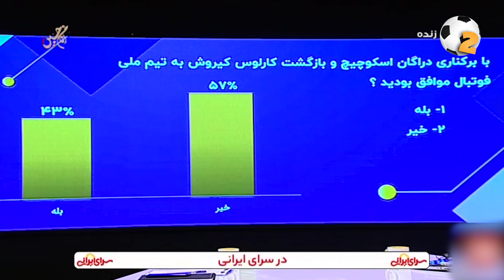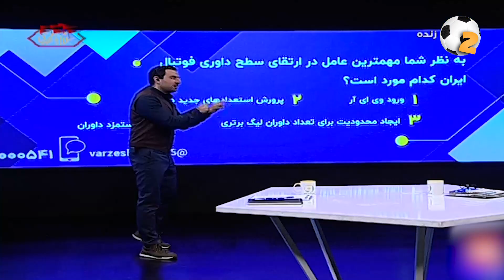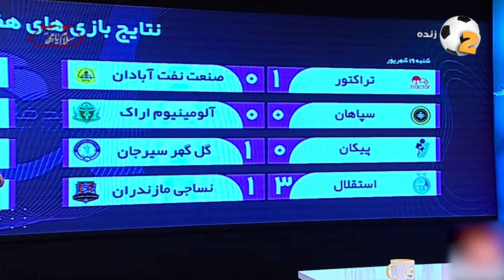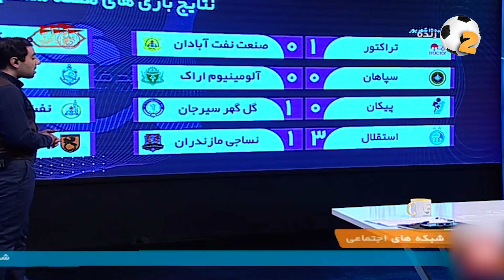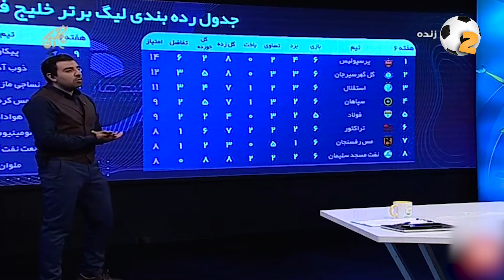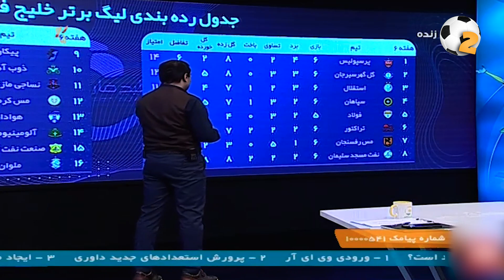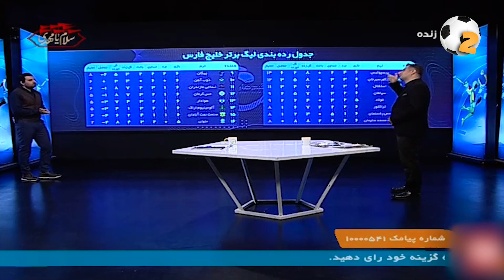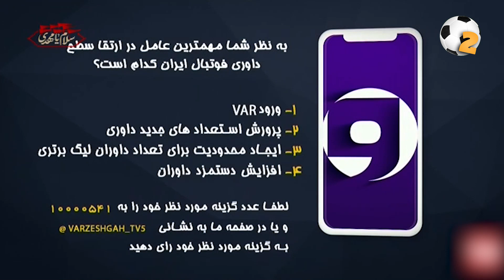نسخه کامل برنامه ورزشگاه 25 شهریور 1401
سلام اینجا کانال اکسیژن هست و با یک ویدئو دیگه در خدمت شما هستیم.

ورزشگاه یک برنامه ترکیبی زنده در حوزه ورزش است که تمامی رویدادهای رشته‌ های ورزشی کشور را پوشش می‌ دهد. این برنامه در هر قسمت با دعوت از مهمانان (ورزشکاران، قهرمانان، کارشناسان، مسؤولان و...) موضوع روز و مهم ورزش را مورد بحث و بررسی قرار می دهد.
مجریان این برنامه حافظ کاظم زاده و افشین عبدللهیان هستند.

برای تماشای پخش زنده مسابقات ورزشی و فوتبال و برنامه های ورزشی کانال اکسیژن را سابسکرایب کنید.